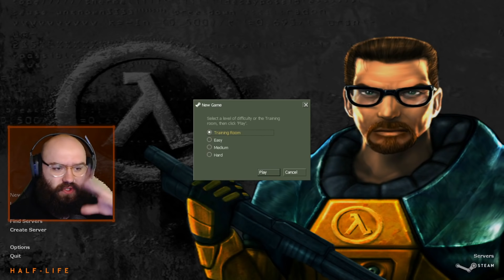The Black Mesa Facility - My First Time Playing Half-Life! | Blind Playthrough [Part 1]